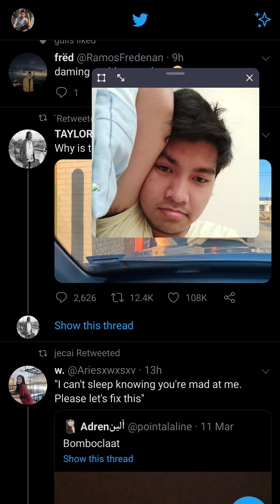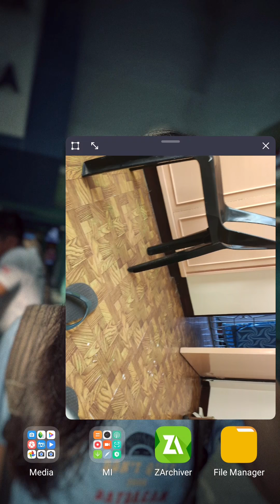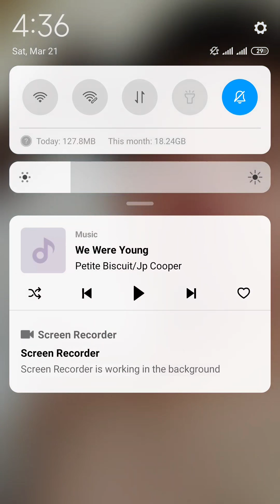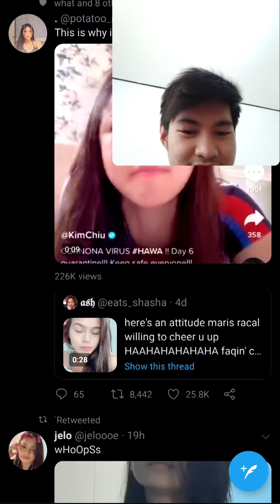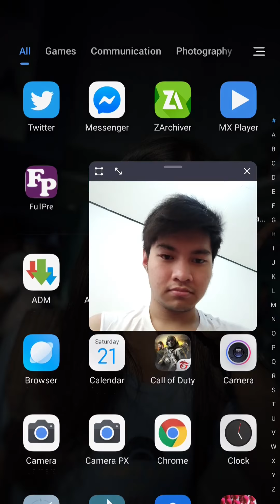Day 3: A Day in My Life